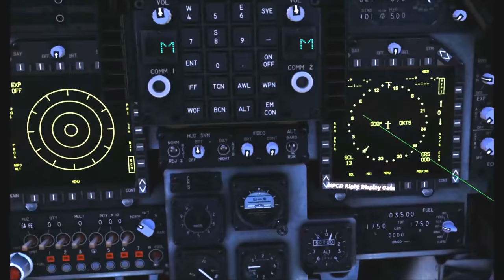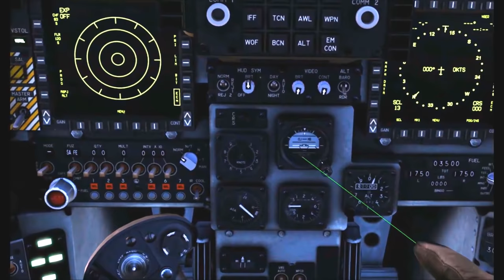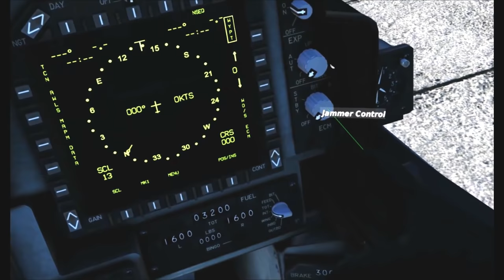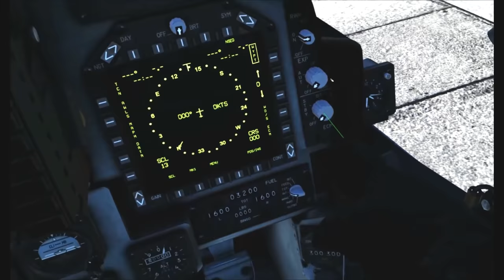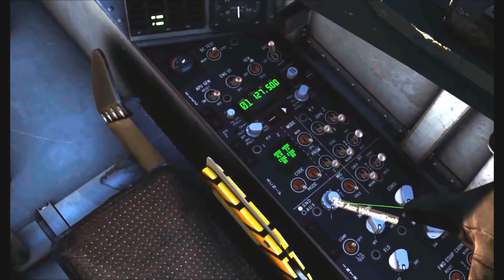AV-8B Harrier: Cockpit Familiarization Tour Tutorial | DCS WORLD